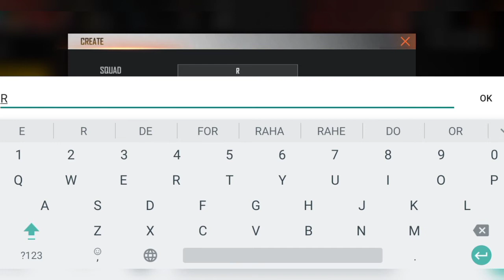How To Participate In Free Fire Cup Tournament Full Details Free Fire ||FFBC 2021 tournaments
Musician: @iksonmusic

ffbc tournament for all players how to participate on it